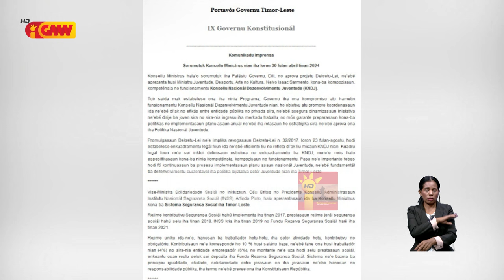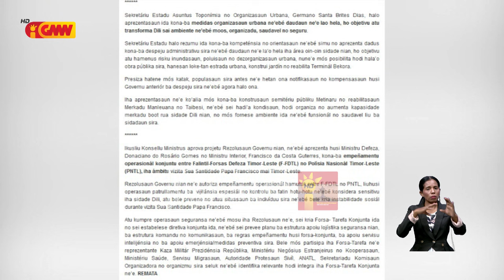Governu aprova projetu rezolusaun operasaun konjunta entre F-FDTL ho PNTL ba Papa nia vizita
Atu garante estabilidade durante vizita Papa Francisco Governu aprova projetu rezolusaun konaba operasaun konjunta entre F-FDTL ho PNTL